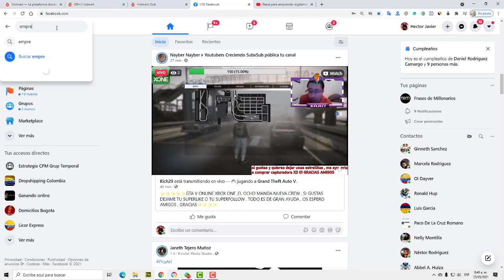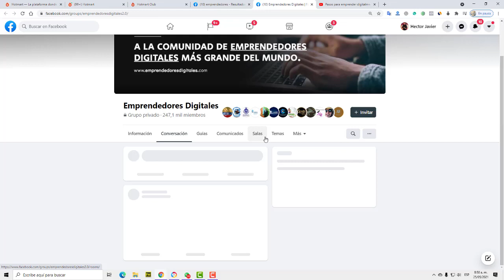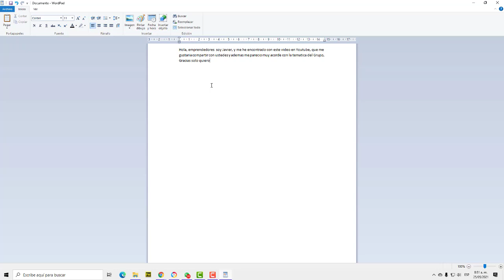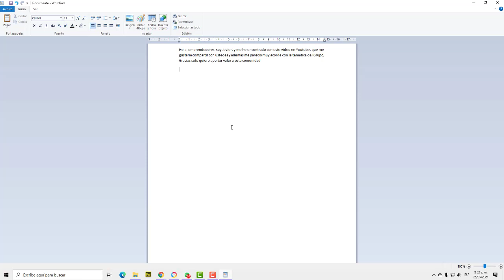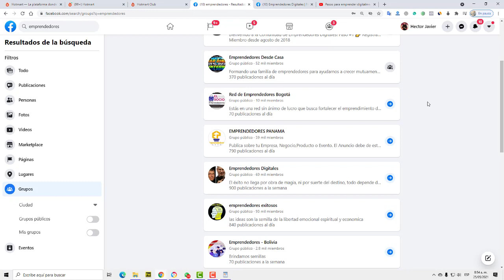Como conseguir 1000 suscriptores En Youtube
Si eres NUEVO EN YOUTUBE, debes CRECER RAPIDO, haz esto y consigue aprende a Como conseguir 1000 suscriptores En Youtube en Muy Poco Tiempo. 🚀 y además monetiza rápido tu canal de YouTube.

Si quieres aprender mas te invito a mi telegram

como conseguir 1000 suscriptores en youtube,como conseguir 1000 suscriptores en youtube rapido,como conseguir suscriptores en youtube,como crecer en youtube rapido 2021,como hacer crecer tu canal en youtube rapido 2021,crecer en youtube cualquier nicho rapido 2021